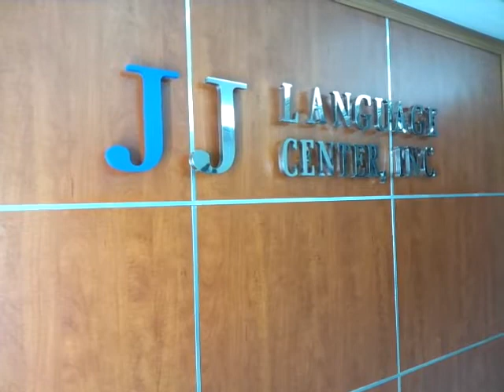[mix]JJ Building 2.avi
JJ Language Center